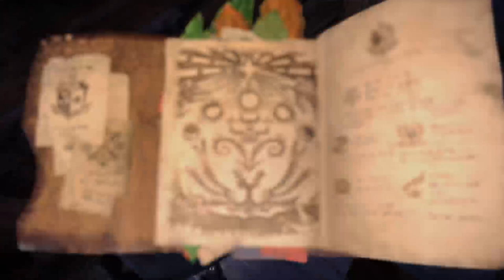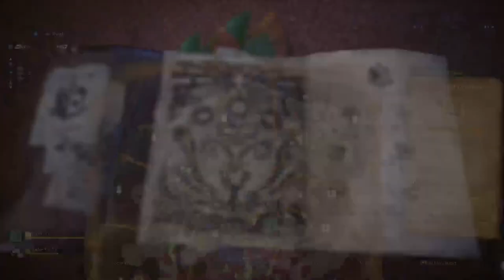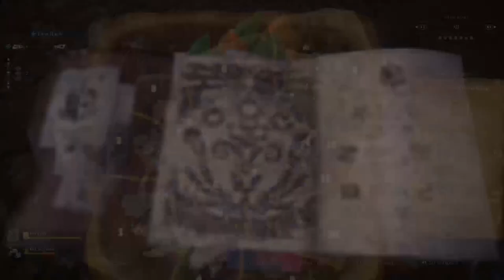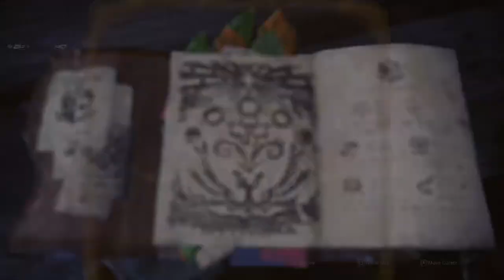Dami Fides à la chasse au Gros Gibier - Part Onze